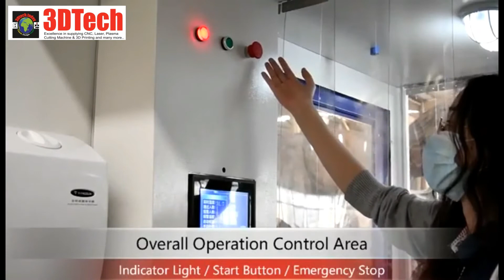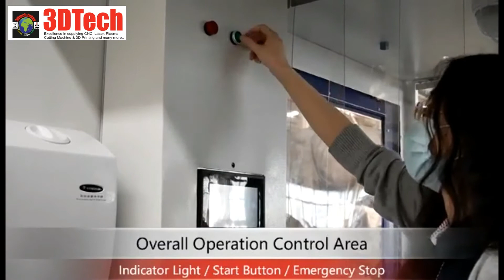3D Tech Sanitizer Booth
To Place order Please contact 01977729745/ 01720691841